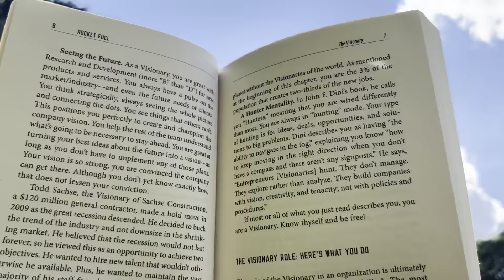Want an OVER FLOW OF LEADS? Watch THIS!!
WEEKEND WEBINAR FOR YOUR BUSINESS CLICK THE LINK TO SIGN UP!

 Alexis Morgan. Pretty cool 19 year old entrepreneur on a mission to elevate the hearts and minds of entrepreneurs through elevating their mindsets and businesses simultaneously.